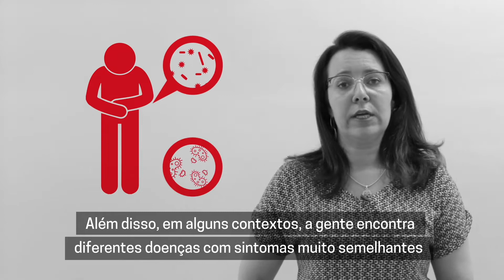Não, não sou médica. Sou especialista em laboratório.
"Quando identificamos uma doença específica, podemos evitar que uma epidemia se espalhe". Essa é só uma entre as várias atividades essenciais realizadas por especialistas em laboratório nos projetos de MSF pelo mundo. Saiba mais no novo episódio da série "Não, não sou médico", com a especialista Daniele Abreu.